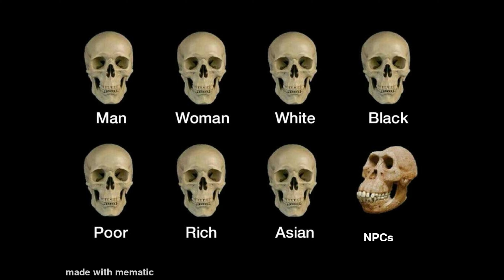Daily memes 7